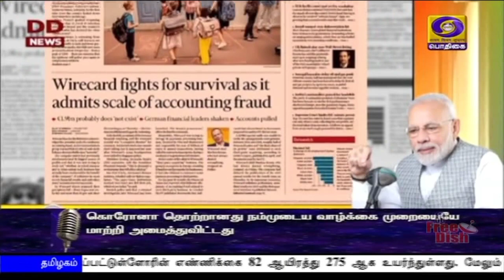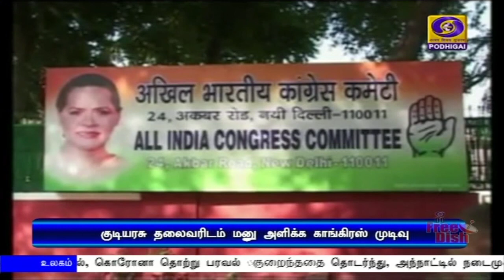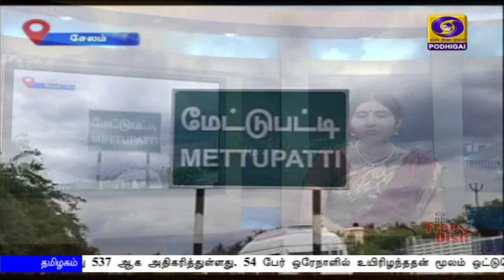பொதிகை இரவு 7.00 மணி செய்திகள் [28.06.2020]PodhigaiTamilNews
1)   சுரங்கம், விண்வெளி உள்ளிட்ட துறைகளில் மேற்கொள்ளப்படும் சீர்திருத்தங்களின் மூலம் தற்சார்பு இந்தியா இயக்கத்திற்கு உத்வேகம் கிடைப்பதுடன், தொழில்நுட்பமும் மேம்படும் - மனதின் குரல் நிகழ்ச்சியில் பிரதமர் நரேந்திர மோதி பேச்சு.

2)  ஊரடங்கு தளர்த்தப்படும் நிலையில், கோவிட்-19 தொற்றுக்கு எதிரான பாதுகாப்பு நடவடிக்கைகளை தவறாமல் கடைபிடித்து அரசுக்கு மக்கள் ஒத்துழைப்பு அளிக்க வேண்டும் - குடியரசுத் துணைத் தலைவர் வெங்கையா நாயுடு.

3)  சீனாவுடனான எல்லைப் பிரச்சினை தொடர்பாக, நாடாளுமன்றத்தில் விரிவாக விவாதம் செய்ய அரசு தயாராக உள்ளது - உள்துறை அமைச்சர் அமித் ஷா

4)  தமிழ்நாட்டில் இன்று ஒரேநாளில் மூன்றாயிரத்து தொள்ளாயிரத்து 40 பேருக்கு கொரோனா தொற்று உறுதி - சென்னையில் மட்டும் ஆயிரத்து தொள்ளாயிரத்து 92 பேர் பாதிப்பு.

5)  தூத்துக்குடி மாவட்டத்தில் காவல்துறை விசாரணையின் போது இருவர் உயிரிழந்த சம்பவம் தொடர்பான விசாரணை  சிபிஐயிடம் ஒப்படைக்கப்படும்  - முதலமைச்சர் அறிவிப்பு.

6)  ஊரடங்கை நீட்டிப்பது குறித்து மருத்துவ நிபுணர்களுடன் நாளை ஆலோசனை நடத்துகிறார் முதலமைச்சர் எடப்பாடி பழனிசாமி.